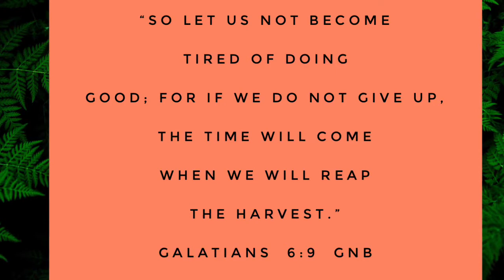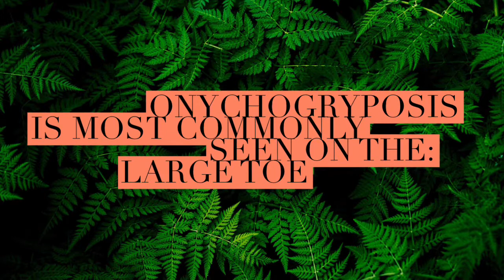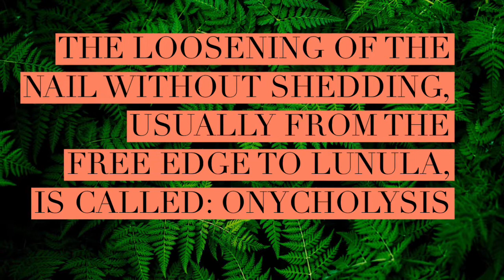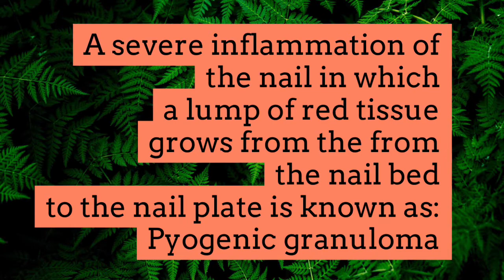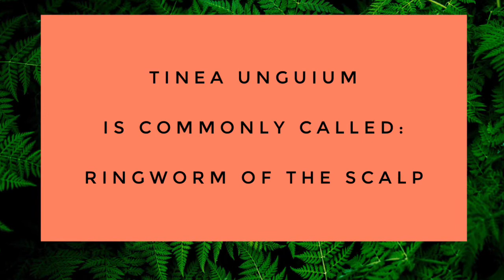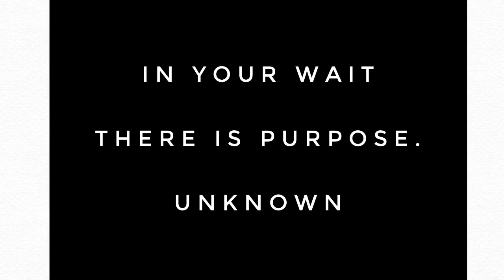Cosmetology Written Exam review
Cosmetology State board written  NYC Review